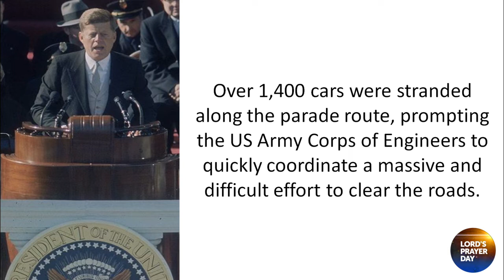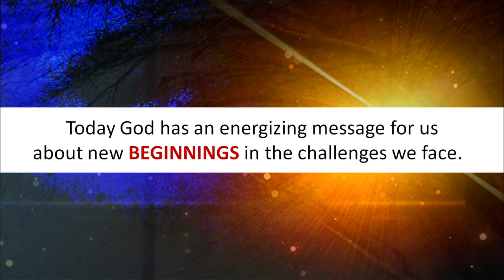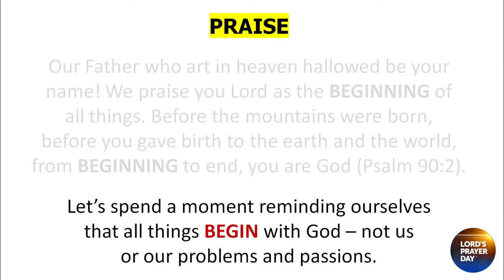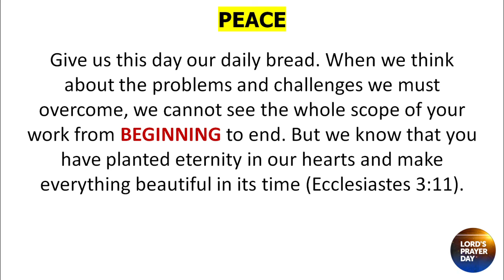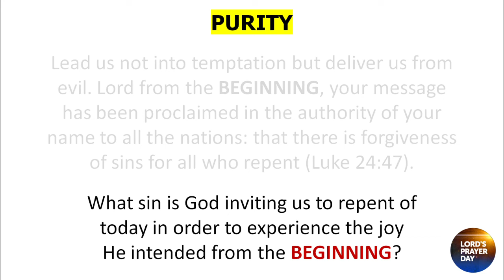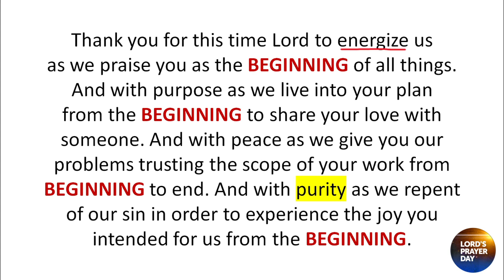Time For A New Beginning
Can you recall a time when something good BEGAN with something bad?

FUN FACT PARABLE TO SET THE STAGE FOR OUR PRAYER

A presidential inauguration marks the BEGINNING of new president and a new era.  But as with any new BEGINNING, it often comes loaded with new problems and challenges to overcome. A massive storm brought eight inches of snow to Washington DC on the day of John F Kennedy’s inauguration. The National Airport was shut down, preventing former President Herbert Hoover from attending the celebration. Over 1,400 cars were stranded along the parade route, prompting the US Army Corps of Engineers to quickly coordinate a massive and difficult effort to clear the roads. And the dazzling glare reflecting off the snow caused poet Robert Frost to squint at the poem he had prepared for the inauguration ceremony. He stumbled over the first few lines before reciting a different poem from memory instead. Then in the confusion, the 86-year old poet incorrectly dedicated his tribute “to the president-elect, Mr John Finley”.  It didn’t get any better when JFK took the stage. When he began his address, a short circuit caused smoke to pour out from the lectern. “You must have a hot speech”, Dwight Eisenhower whispered to his successor. But in the end of course, all these challenges were overcome and John F Kennedy was sworn in as president - a new BEGINNING. Today God has an energizing message for us about new BEGINNINGS in the challenges we face.

WHAT DO GOD’S LIVING WORDS ON “BEGINNINGS” MEAN?
Psalm 90:2
2 John 1:6
Ecclesiastes 3:11
Luke 24:47

PRAY THOSE LIFE-GIVING WORDS BACK TO GOD

ENERGIZED WITH PRAISE
Our Father who art in heaven hallowed be your name! We praise you Lord as the BEGINNING of all things. Before the mountains were born, before you gave birth to the earth and the world, from BEGINNING to end, you are God (Psalm 90:2).

ENERGIZED WITH PURPOSE
May your kingdom come and your will be done. Lord as you have said, and as we have heard from the BEGINNING, love means doing what you have commanded us to do. And you have commanded us to love one another (2 John 1:6).

ENERGIZED WITH PEACE
Give us this day our daily bread. When we think about the problems and challenges we must overcome, we cannot see the whole scope of your work from BEGINNING to end. But we know that you have planted eternity in our hearts and make everything beautiful in its time (Ecclesiastes 3:11).

ENERGIZED WITH PURITY
Lead us not into temptation but deliver us from evil. Lord from the BEGINNING, your message has been proclaimed in the authority of your name to all the nations: that there is forgiveness of sins for all who repent (Luke 24:47).

Thank you for this time Lord to energize us as we praise you as the BEGINNING of all things. And with purpose as we live into your plan from the BEGINNING to share your love with someone. And with peace as we give you our problems trusting the scope of your work from BEGINNING to end. And with purity as we repent of our sin in order to experience the joy you intended for us from the BEGINNING. For yours Lord is the kingdom. And the power. And the glory forever. Amen!